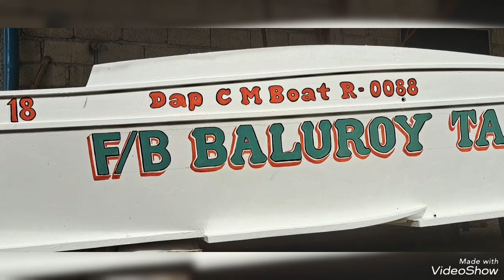Baluroy tangigue hunter is back